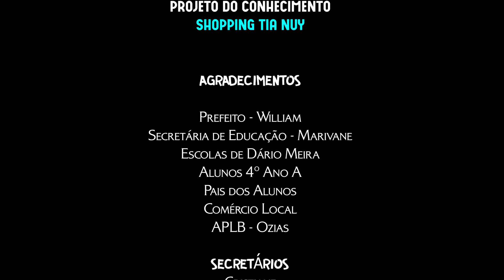Shopping da Tia Nuy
Criado pela professora Núbia Caciel funcionária Pública municipal, o projeto
"SHOPPING TIA NUY" teve todos os objetivos alcançados:
Apredizagem, frequência, assiduidade, comportamento e respeito mútuo, também é notório o carinho que os alunos têm por ela. Tudo isso alcançado através de muito trabalho e dedicação.